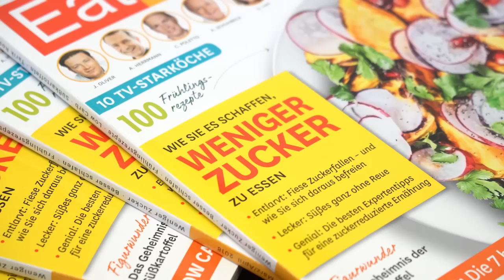Eat Smarter Zuckertalk mit Dr. Matthias Riedl | Endlich zuckerfrei!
Hier seht ihr die Highlights aus unserem Livetalk mit Dr Matthias Riedl zum Thema "Zucker".

Unseren 8-wöchigen Onlinekurs mit Dr. Matthias Riedl zum Thema zuckerreduzierte Ernährung findet ihr